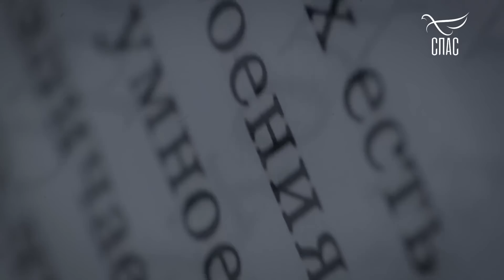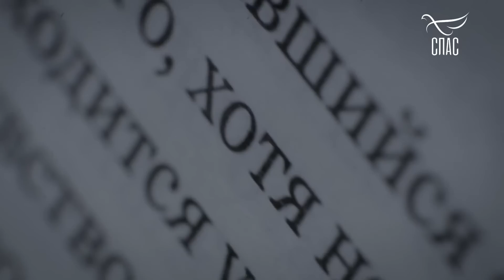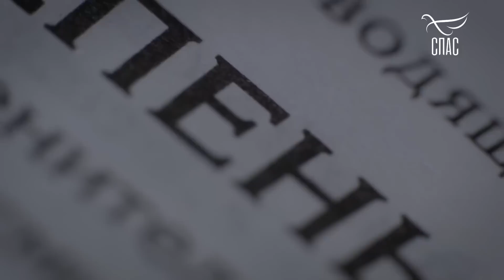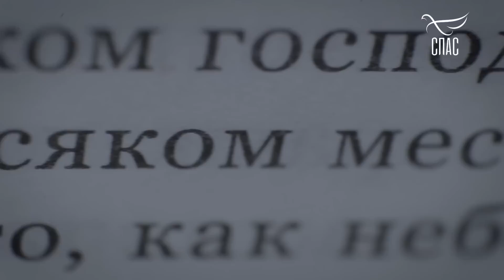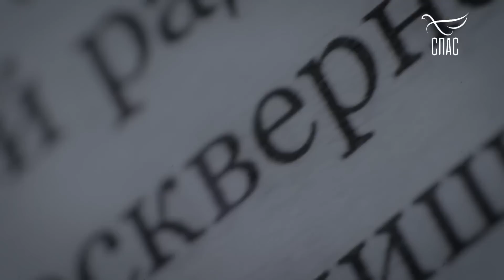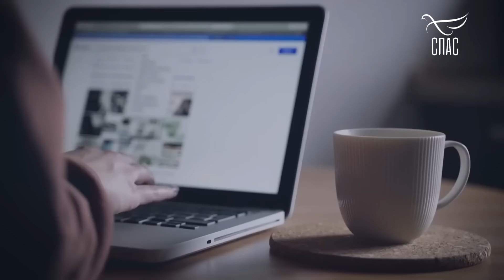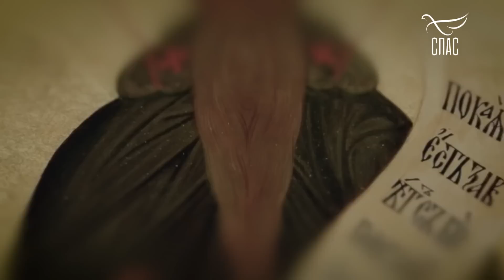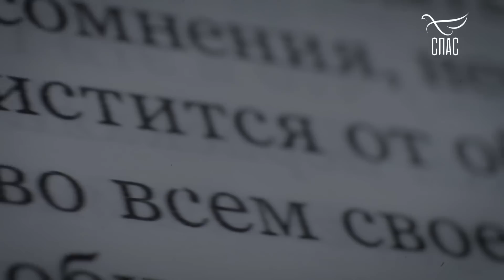ЛЕСТВИЦА! СтупеньДВАДЦАТЬШЕСТАЯ. О РАССУЖДЕНИИ!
ибо Я Господь, Бог твой; держу тебя за правую руку твою, говорю тебе: "не бойся, Я помогаю тебе".

Исаия 41:13

Друзья! Поделитесь этим со своим близким и друзьям, в своих соц. сетях!

Братья и сестры! Если ВДРУГ, кто-то, по зову своего доброго сердца, пожелает поддержать наш скромный труд, мы будем ВАМ очень ПРИЗНАТЕЛЬНЫ.

Отец Небесный видит ВСЕ ДОБРЫЕ ДЕЛА, совершаемые нами В ТАЙНЕ.